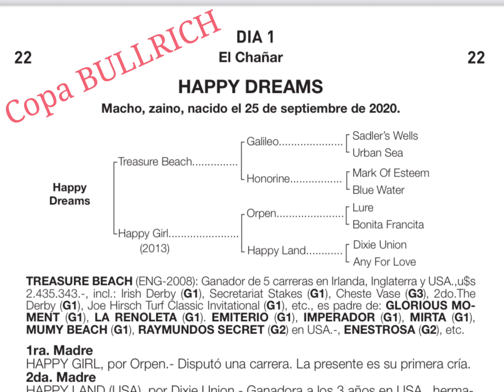22 HAPPY DREAMS